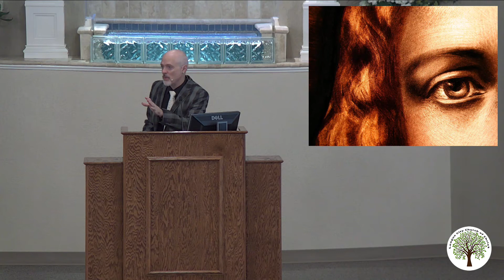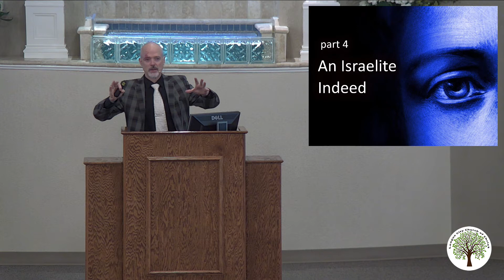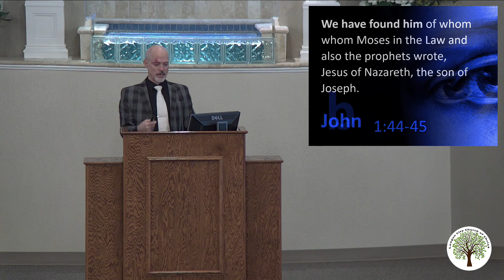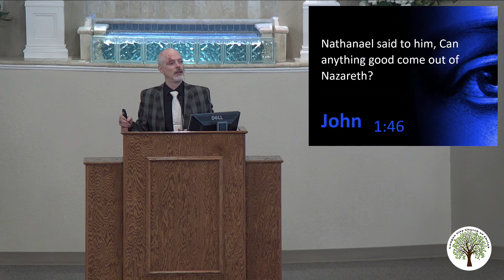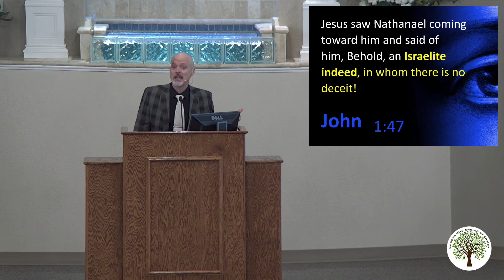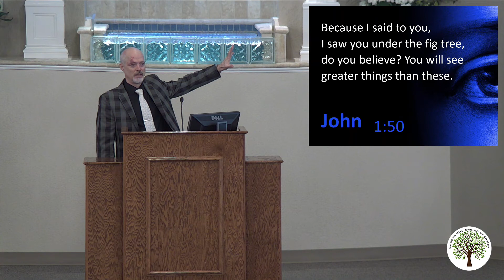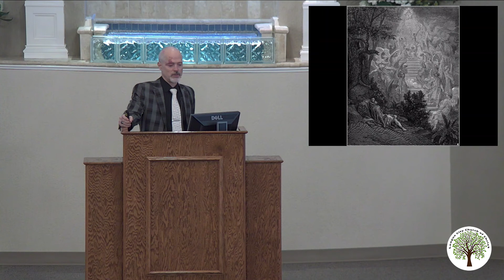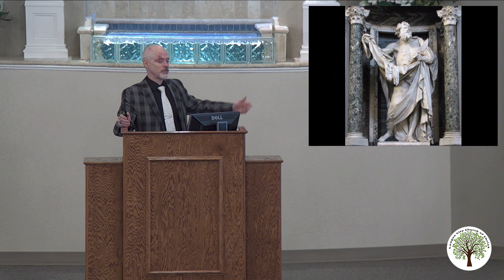Face to Face with Jesus (part 4): An Israelite Indeed - 09/06/2020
This lesson, "Face to Face with Jesus (part 4): An Israelite Indeed", was Tyler Young's message from Sunday’s (September 6, 2020) worship service.